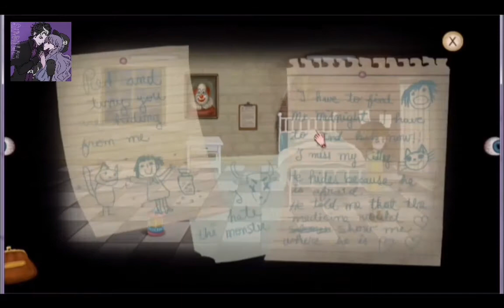Fran Bow Walk Through Part 1 (Without Commentary)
Since there is no new Scavenger Hunt in the game Highrise, I decided uploading videos of the random games I play. Currently I'm playing this. You can find download tutorials for Fran Bow here in youtube. Sorry if my upload is completely random.

I kinda speeded the game a bit, my sister kept complaining about how slow it was, also im using data connection soooo RIP my data. It's a 1gb upload so really RIP my data for this.